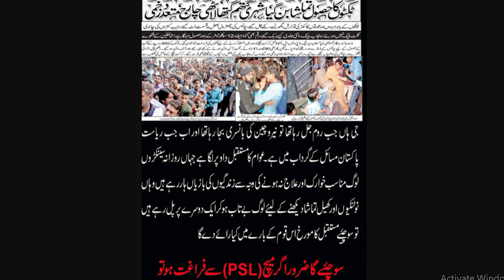PPP vs PTI: What Will Happen after That? Establishment is Now Neutral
PPP_Long_March_VS_PTI_Insaf_March|What will happen after that
PPP begins its ‘Awami Long March' from Karachi to Islamabad to force Pakistan PM Khan to quit. The Pakistan Peoples' Party (PPP), one of the main opposition parties in the country, on Sunday it began its Awami Long March from Karachi to Islamabad to force Imran Khan to step down.
PTI_Sindh_Huqooq_March|Shah_Mehmood_Qureshi Speech
The establishment is now Neutral